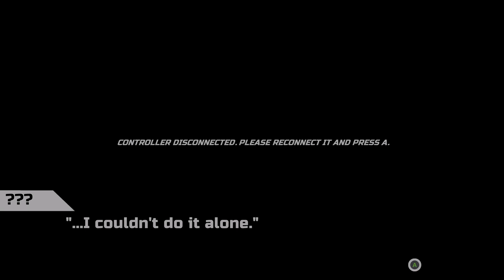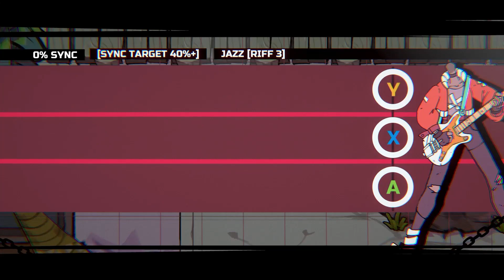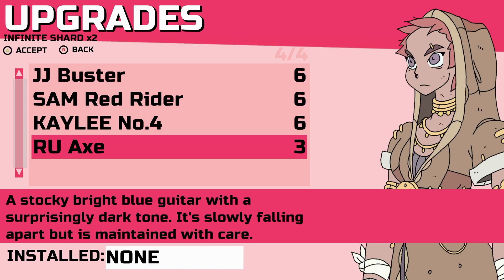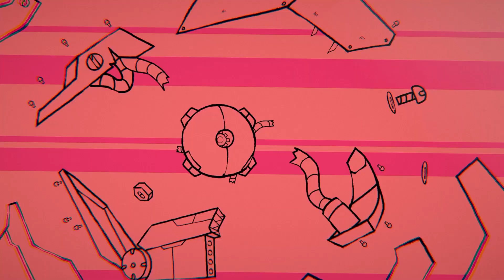Infinite Guitars Chapter 4 Reverb Gameplay / No Commentary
Infinite Guitars is a rhythm RPG where players must dodge through rhythm-based attacks and retaliate with electrifying Guitar Solos. Set in a world devastated by a great mech war Infinite Guitars features beautiful anime-inspired art, beautiful environments, and a 100% original, jam-worthy soundtrack1. The game is developed by Nikko Nikko .
the game was released on 2023/3/31 and it was a day one game for the Xbox Game pass Subscribers